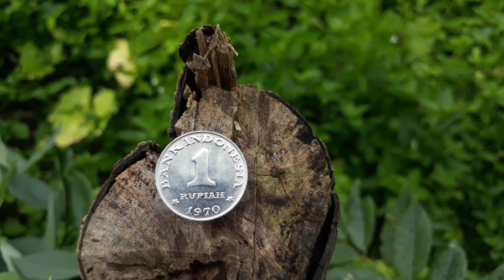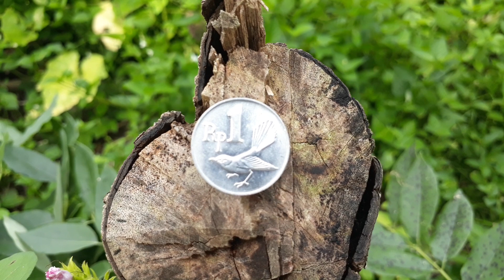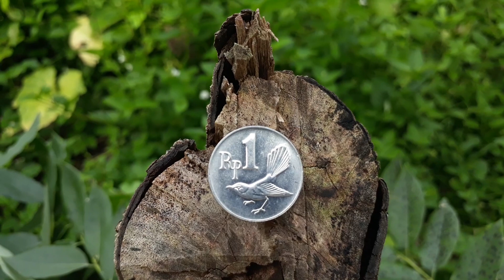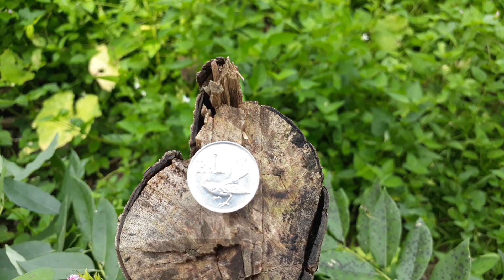SUPER LANGKA UANG 1 RUPIAH TAHUN 1970 Gambar Burung Sikatan, BANYAK DIINCAR PARA KOLEKTOR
Sisi Depan : Teks "BANK INDONESIA" dan "1 RUPIAH"
Sisi Belakang : Gabar Burung Sikatan dan Nominal "Rp.1"